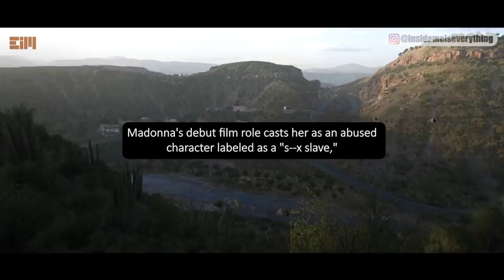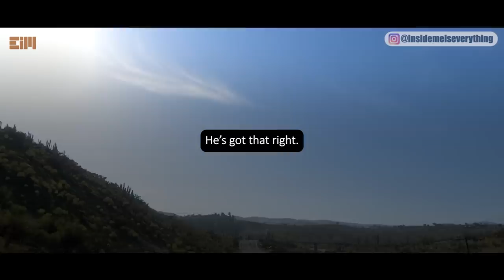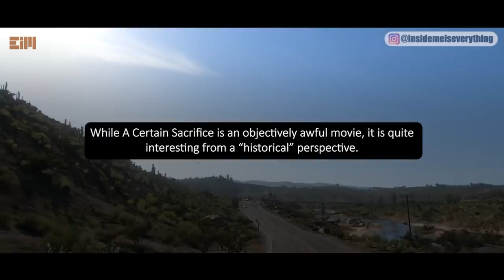OMG!!! "A SHOW" THAT PEOPLE REALLY CAN'T ACCEPT…